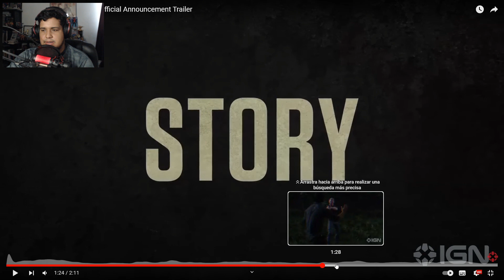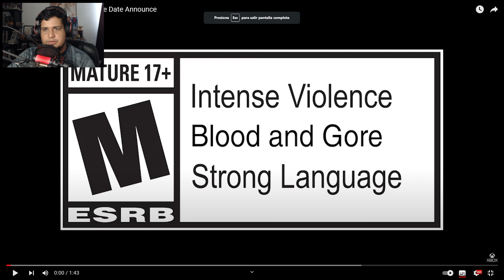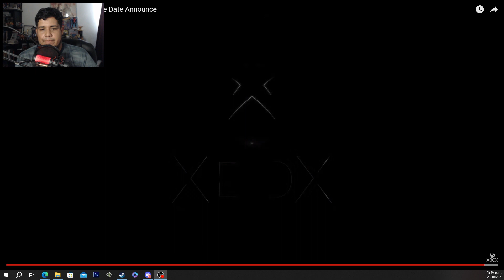Un nuevo juego de The Walking Dead se acerca: Destinies | Reacción y Análisis a los 2 trailers